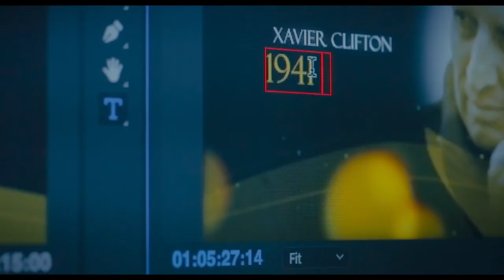The Outside Story 2021 Trailer | Comedy Movie Trailer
The Outside Story 2021 Starring Brian Tyree Henry And Michael Cyril Creighton Drama/Comedy Movie Trailer.